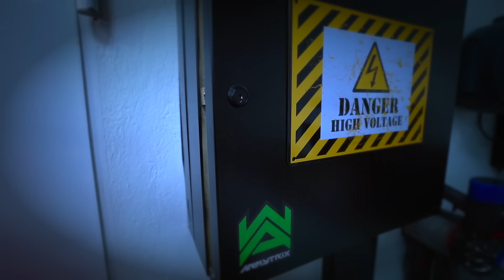24 HORAS SIN LUZ Itarte Vlogs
Esta vez no sabemos quien ha empezado esto... Pero tenemos que pasar 24 horas sin luz!! Kissy Missy se quiere llevar otro coche, y debemos impedirlo... Itarte Vlogs!!